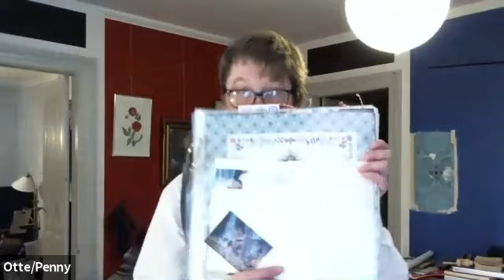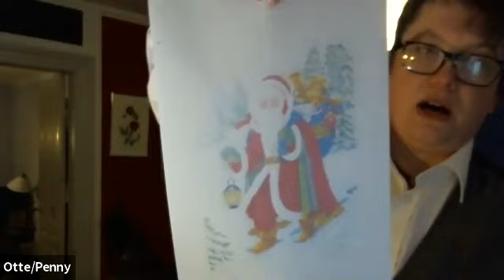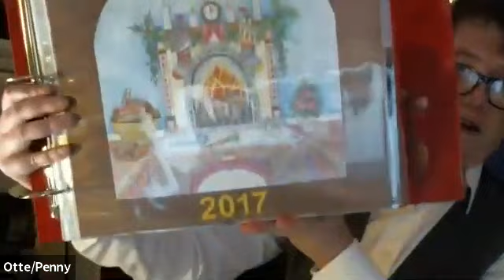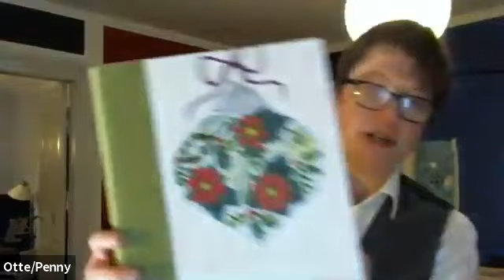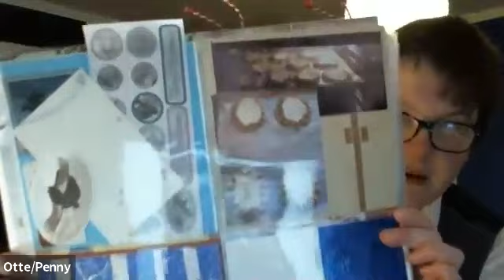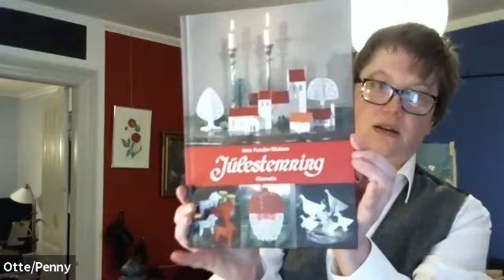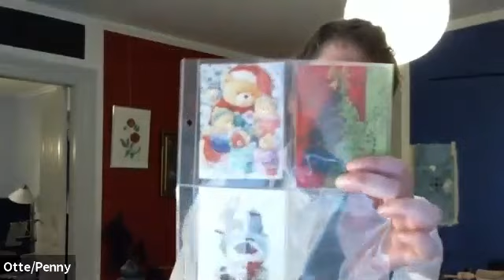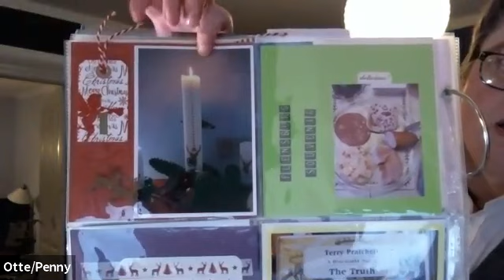December Daily w/ Penny/Otte Stolpe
Free Workshop ✨ SPARKED: Three Simple Steps to Reignite Your Motivation and Scrapbook More Consistently ✨ Register

Continue to explore a DIY approach to holiday scrapbooking in the second hour of this session.

★★★ ABOUT SIMPLE SCRAPPER ★★★
Scrapbooking can be simple. Let us help you craft a hobby that fills you up and fits your life. ♥ My name is Jennifer Wilson and I'm your guide at Simple Scrapper. My mission is to help women throw out the "rules" of scrapbooking and create perfect-fit plans for crafting with photos.

You can show support for my channel by liking, commenting, and sharing this video.